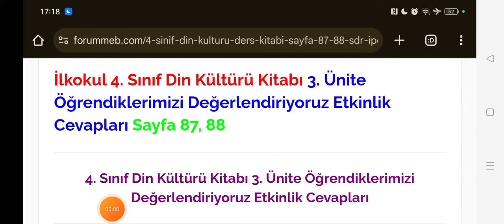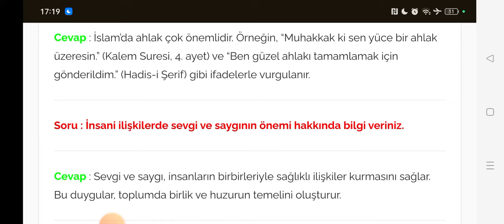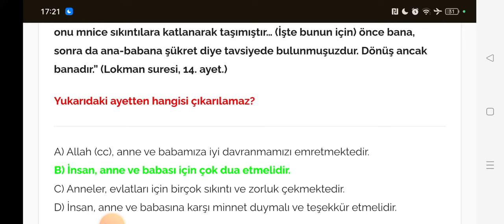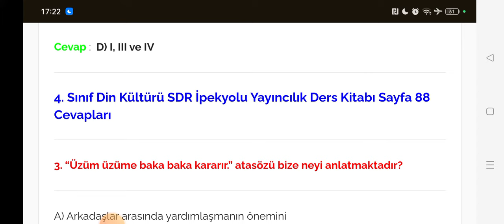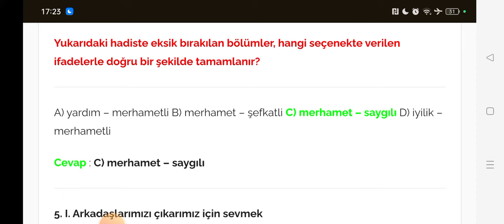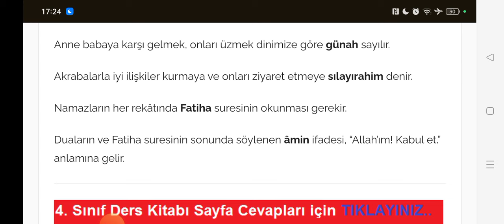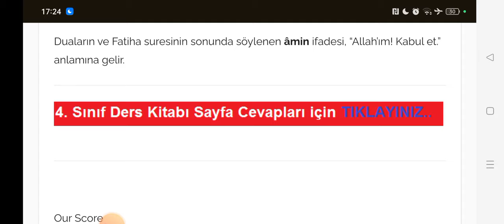4. Sınıf Din Kültürü Ders Kitabı Sayfa 87-88 SDR İpekyolu Yayıncılık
"4. Sınıf Din Kültürü Ders Kitabı Sayfa 87, 88 Cevapları", "İlkokul 4. Sınıf Din Kültürü Kitabı 3. Ünite 3. Ünite Öğrendiklerimizi Değerlendiriyoruz Etkinlik Cevapları" ile öğrencilere, ünite boyunca öğrendikleri bilgileri gözden geçirme imkânı tanır.